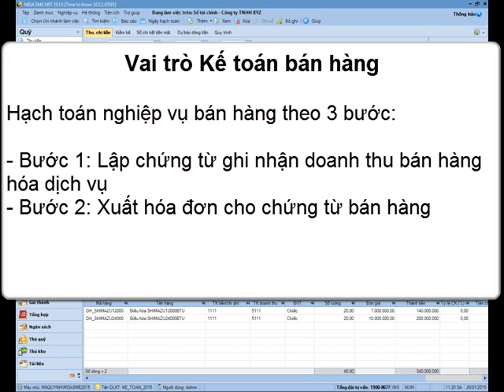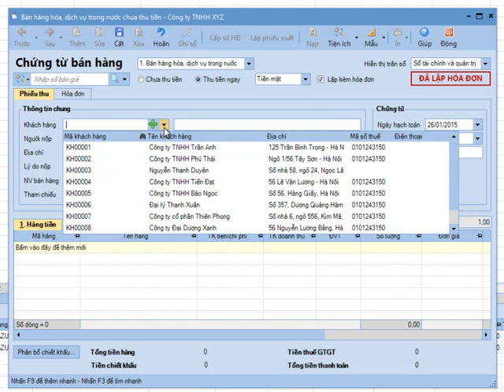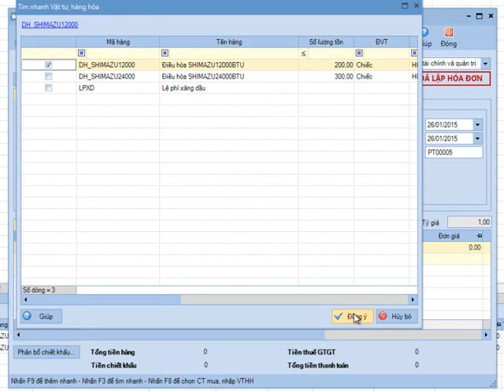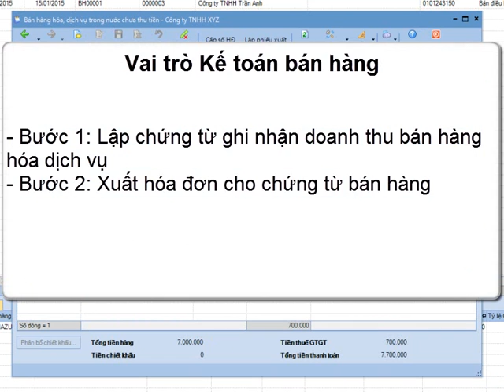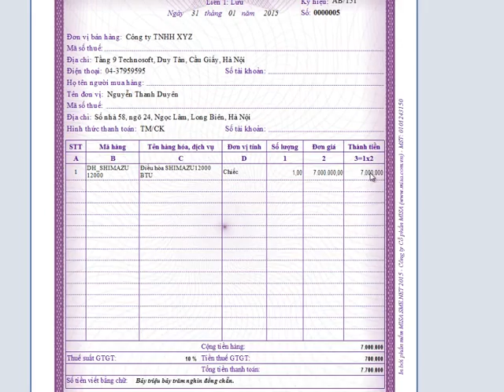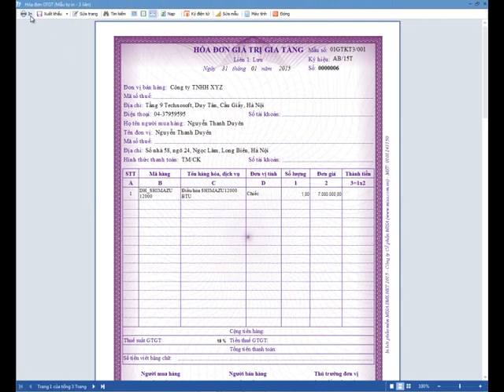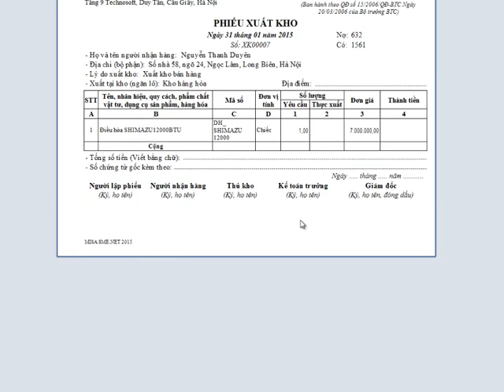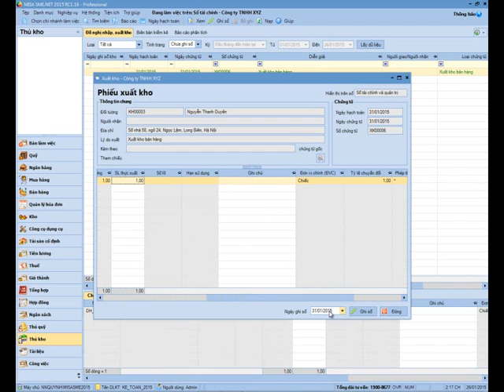Bán hàng hóa dịch vụ trong nước (MISA SME.NET 2015)